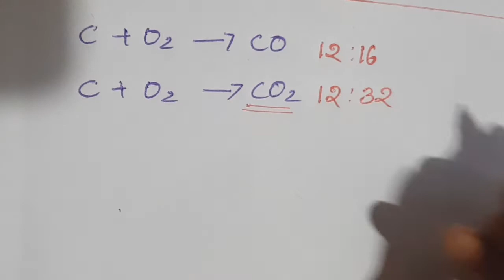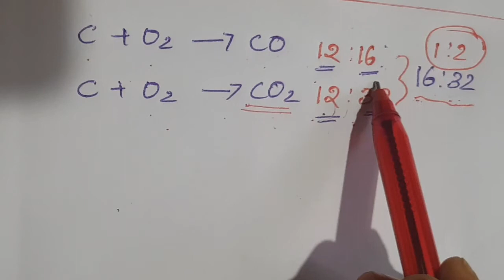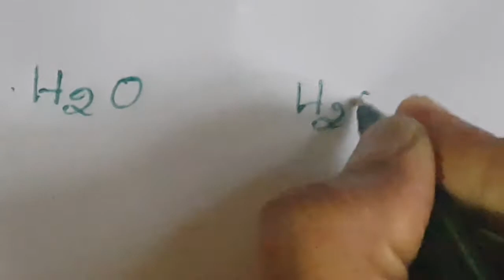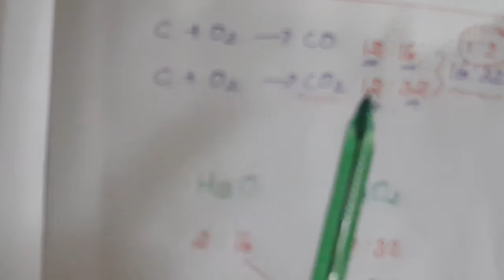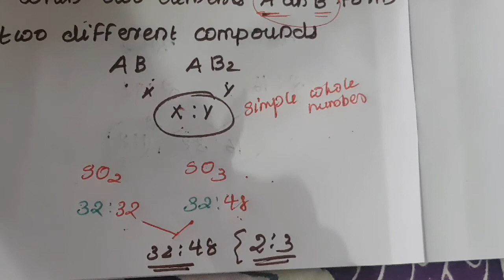Law Of Multiple Proportions - Chemistry Tutorial In Malayalam